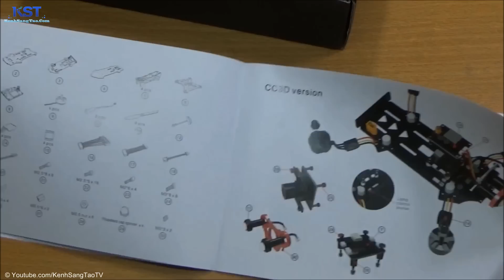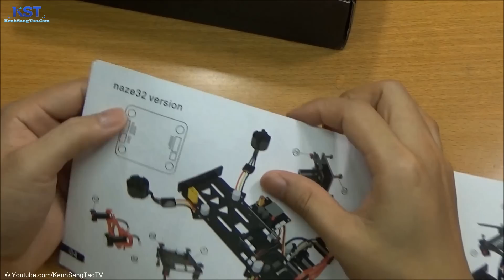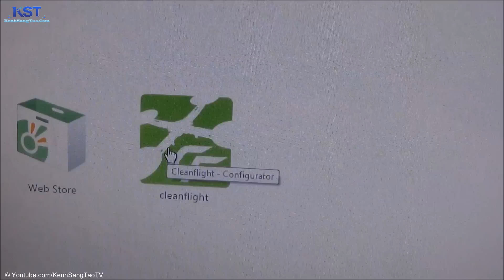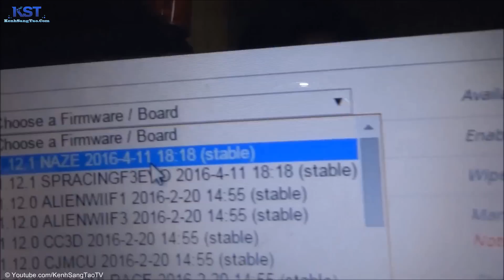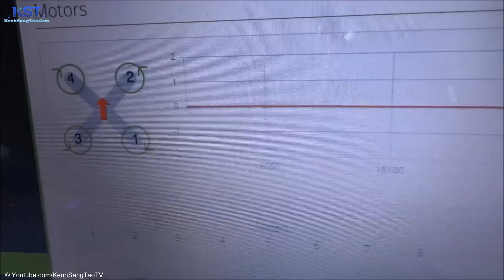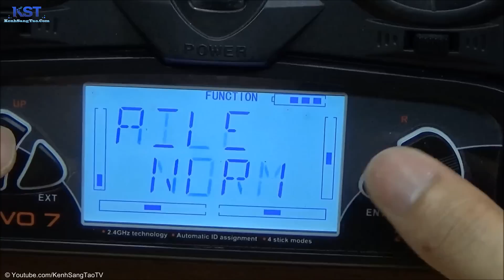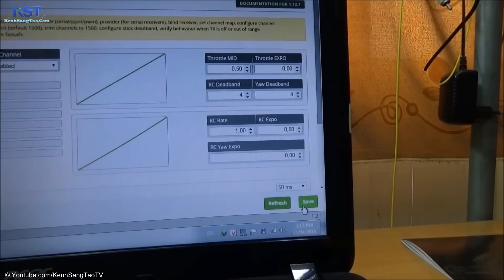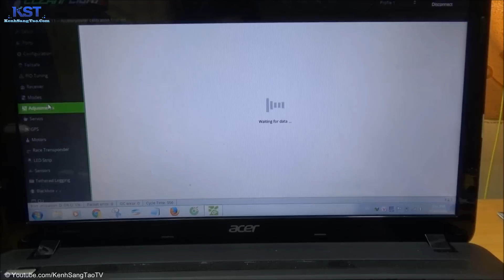Hướng Dẫn Ráp Quadcopter Racer 250 Kit DIY, Mạch Naze32 cho người mới bắt đầu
- Về full bộ kit này các bạn có thể mua ở đây , có thể chọn mạch CC3D hoặc NAZE32
- Để ráp được chiếc quad này, chúng ta sẽ cần 1 bộ Quadcopter EAchine FPV như trong video, và các bạn có thể lựa chọn phiên bản naze32 hoặc CC3D
- Các bạn sẽ cần 1 TX, RX, và Pin 3S hoặc 4S
Đây là lần đầu tiên mình ráp, và set, nên sẽ còn nhiều thiếu xót, các pro chém nhẹ tay :))